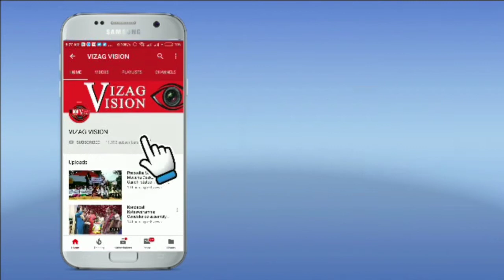National Education Day Celebrations 2021 Visakhapatnam Vizagvision